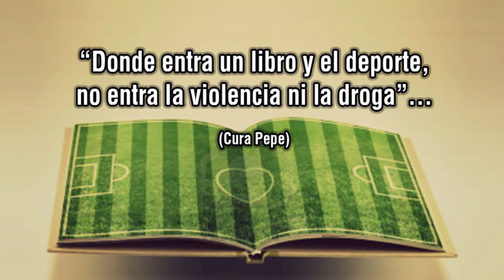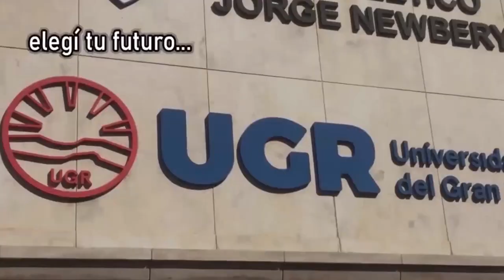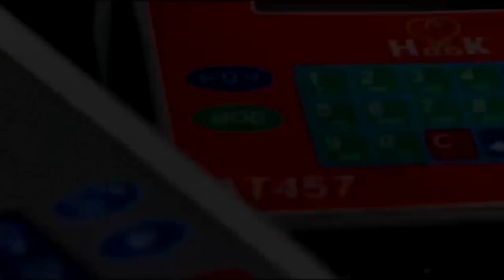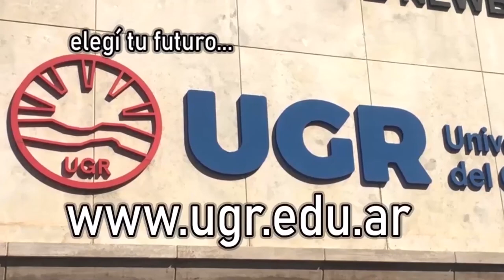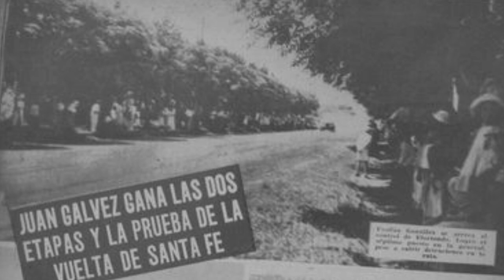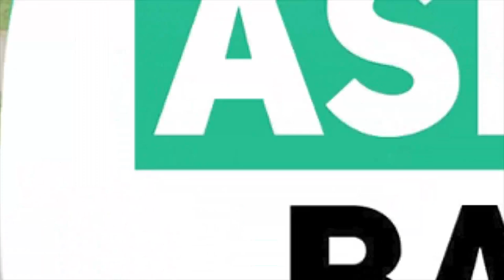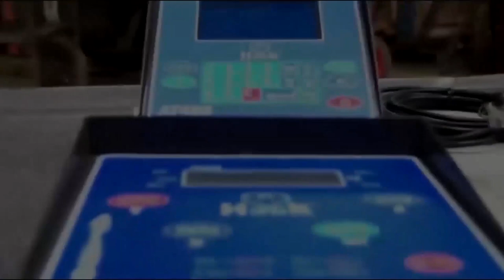EL GRAN ENCUENTRO - 31 de Enero de 2024